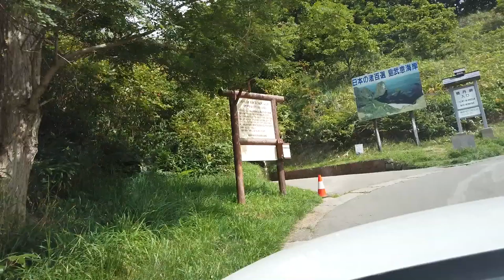Part 7 20190918 Day 5 Japan Trip Otaru T001 DJI Pocket Timelapse Movies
Shakotan to Otaru Video Time Lapse